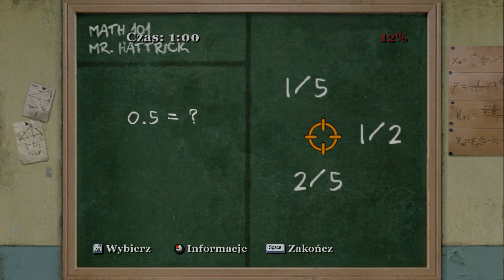JIMMY JEST ŚWINIĄ! w Bully: Scholarship Edition "WYŚCIGI ROWEROWE MĘCZĄ" #20 [PL/HD]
Hejos, dzisiaj zagramy sobie w Bully: Scholarship Edition , czyli grę podobną do znanego tytułu GTA, grę, która wydana na PC została także przez  Rockstara, ale pokazuje teoretycznie świat prostszy i przyjaźniejszy, bo czas szkolny z perspektywy zbuntowanego nastolatka! Ale czy na pewno będzie tak prosto i kolorowo? Tego dowiecie się oglądając tę serię :).
Singleplayer 20/X [PL/HD]